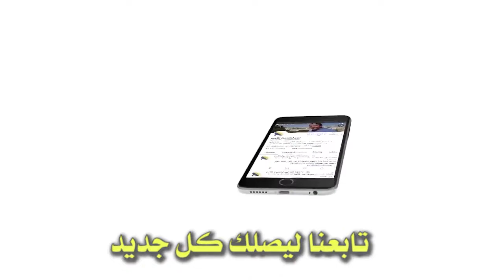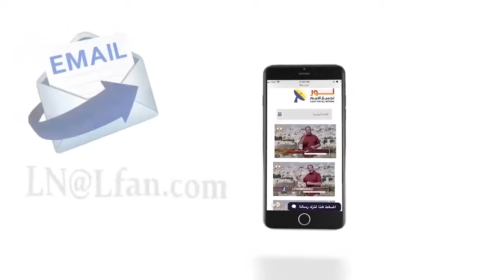485 كيف يشفع المسيح في المؤمنين أمام الآب؟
كيف يشفع المسيح في المؤمنين أمام الآب؟